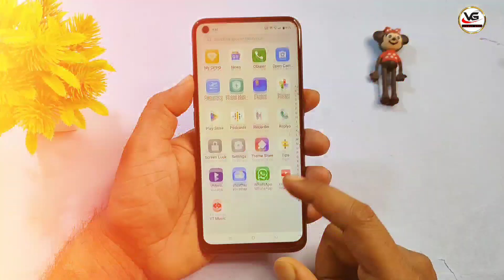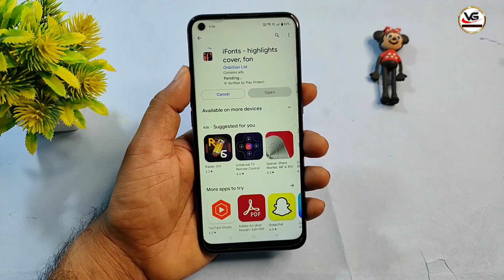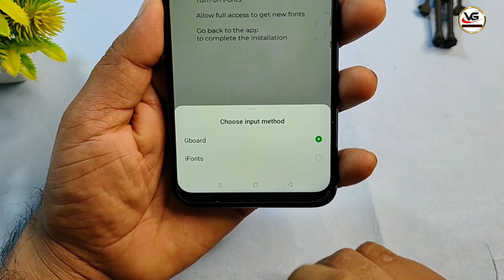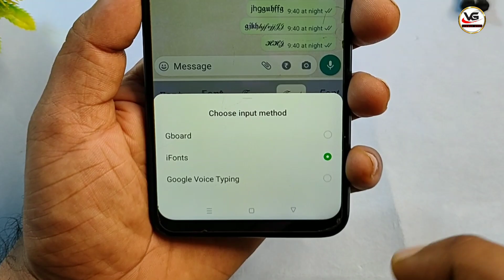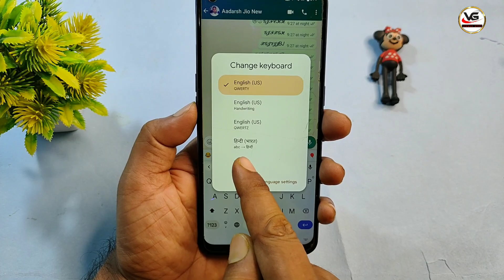keyboard ka font style kaise change kare | keyboard ka font kaise badle| how to change keyboard font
In this video, we will show you how to change keyboard font style and size. This is very useful if you want to change the look and feel of your keyboard.

We will also show you how to change keyboard font size in different operating systems. This is very useful if you want to make your keyboard easier to read.

Keyboard font style and size can be changed in different ways, so this video will show you a few different ways to do it. So lets get started and change your keyboard font style and size today!

How To Change Font Style In Android Keyboard Font Style
keyboard ka fonts style kaise change karen,keyboard ka fonts keise change kare
font kaise change kare
keyboard ka fonts change kaise kare

keyboard me font style kaise change kare,
how to change font style in keyboard,
how to change font style in g keyboard,
font style change keyboard,
how to change font style in google keyboard,
how to change keyboard style font,
how to change font style in phone keyboard,
how to change keyboard word style,
keyboard ka font change kaise kare,
how to change font style in mobile keyboard,
how to change font in phone keyboard,
how to change font in mobile keyboard,
how to change font of keyboard in android,
keyboard me font kaise change kare,
how to change keyboard font style in laptop,
how to change keyboard text style,
how to change typing font style,
how to change font style of keyboard

Keyboard Font Style Change Kaise Karen

1) How To Change Keyboard Font Style On Mobail

2) Mobile ke Keyboard Font Style kaise Badale

3) Keyboard Font Style Change

4) Keyboard ko chota bda kaise kare Mobile ka